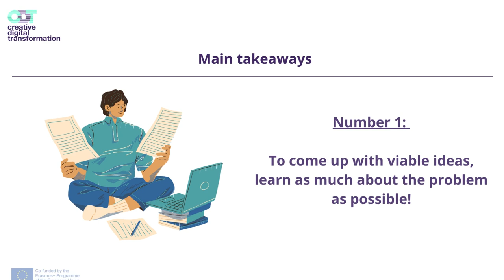CDT Webinar Teaser - The Incubation of Ideas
How can we develop our vague first ideas into something more substantial and viable? In this webinar presented by Wisamar Bildungsgesellschaft, Germany, on the idea incubation process, we talk to different experts and present their strategies and tipps.